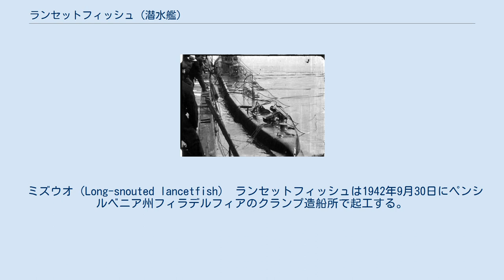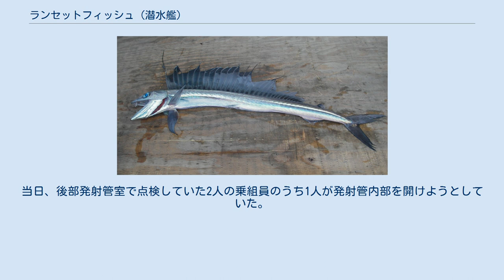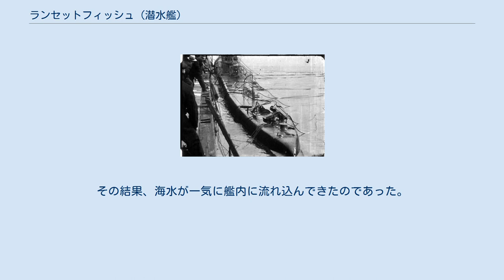ランセットフィッシュ (潜水艦)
ランセットフィッシュ (USS Lancetfish, SS-296) は、アメリカ海軍の潜水艦。
艦名は貪欲な深海魚であるミズウオに因む。
 ミズウオ（Long-snouted lancetfish） ランセットフィッシュは1942年9月30日にペンシルベニア州フィラデルフィアのクランプ造船所で起工する。
1943年8月15日にビアトリス・P・パーカーによって進水したが建造ははかどらず、1944年5月19日にボストン海軍工廠に移動して建造を進め、艦長エリス・B・オア中佐（アナポリス卒業年次不明）の指揮下1945年2月12日に就役する。
 8番埠頭に係留されたランセットフィッシュは、1945年3月15日に後部の魚雷発射管から浸水し沈没した。
8日後に引き上げられ、3月24日に退役する。
その後未完成の状態で大西洋予備役艦隊入りし、1947年2月27日に第1海軍管区に移動、1952年12月9日にニューロンドングループに配属された。
1958年6月9日に除籍され、1959年8月20日にスクラップとして57,180ドルという値で売却、一度も任務に就くことなくその生涯を終えた。
 乗組員としてこの事故を経験したチーフソナーマンのC・W・ヘイズによると、ランセットフィッシュの沈没の原因は乗組員の勘違いだった。
当日、後部発射管室で点検していた2人の乗組員のうち1人が発射管内部を開けようとしていた。
ヘイズは「発射管の中は海水が注入されておらず空っぽだろう」と判断していた。
実際、この乗組員が指し示した発射管は空っぽであった。
その判断に従って、別の乗組員が発射管の蓋を開けた。
しかし、実際には他の発射管の中には海水が注入されており、しかも艦外部の発射管の蓋は開いていた。
その結果、海水が一気に艦内に流れ込んできたのであった。